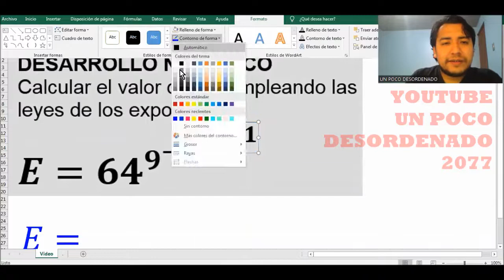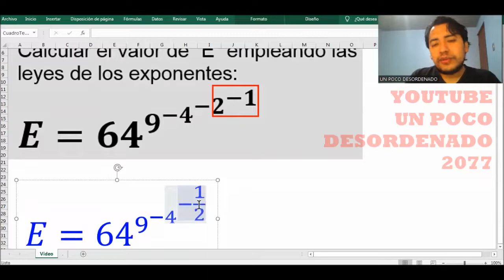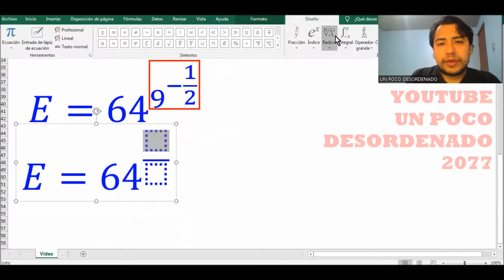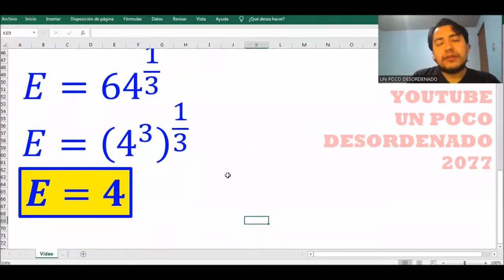1946 - Ejercicio resuelto sobre leyes de exponentes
DESARROLLO NUMÉRICO
Calcular el valor de “E” empleando las leyes de los exponentes:
E=〖64〗^(9^(-4^(-2^(-1) ) ) )